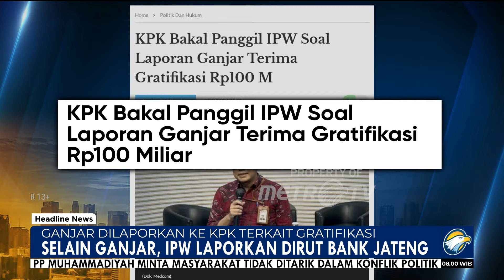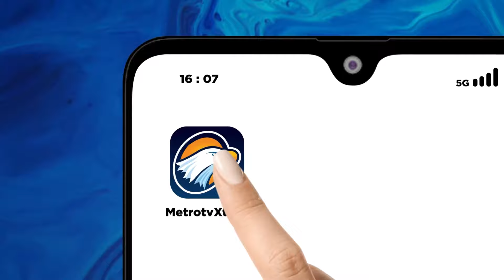Ganjar Dilaporkan ke KPK Terkait Gratifikasi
MetroTV, KPK memastikan segera menindaklanjuti pelaporan IPW terkait dengan dugaan penerimaan gratifikasi oleh mantan Gubernur Jateng, Ganjar Pranowo. Sementara PTN GAMU menilai pelaporan Ganjar syarat bermuatan politis.